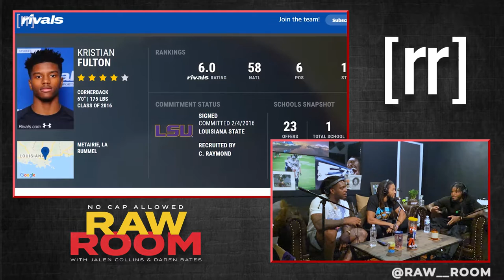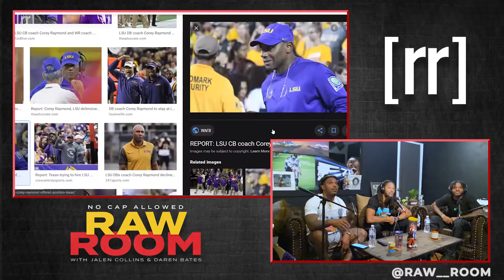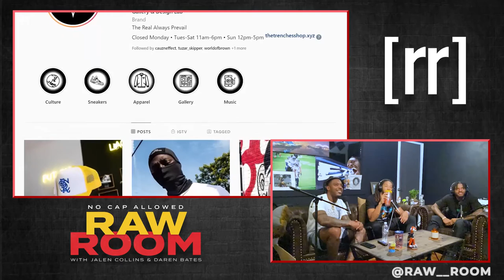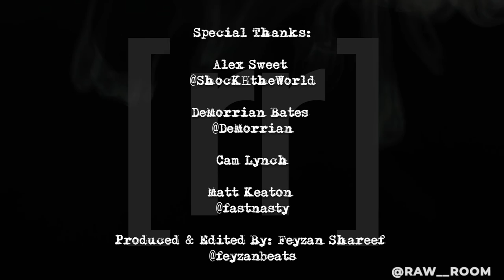Raw Room - Swamp Moss (ft Kristian Fulton)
Today's episode of the Raw Room features Tennessee Titans cornerback Kristian Fulton as he talks opening his new store "The Trenches", experiencing his rookies year during the pandemic, some Auburn/LSU rivalry smack talk, overcoming adversity early in his college career and much more!

Follow @Raw__Room on Twitter/IG to be eligible to win NFL game tickets, and more!

Big Shout Out:
Alex Sweet: @ShoKHtheWorld